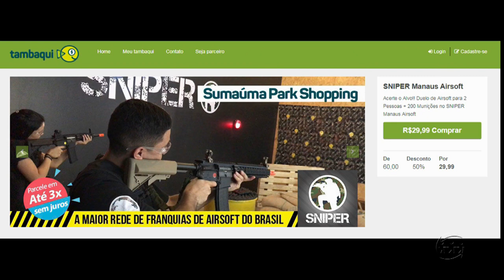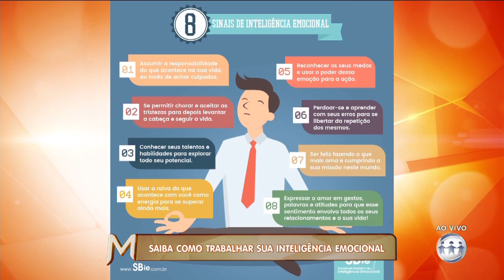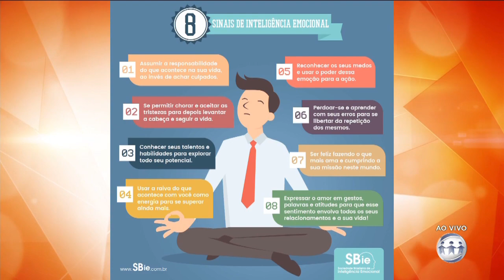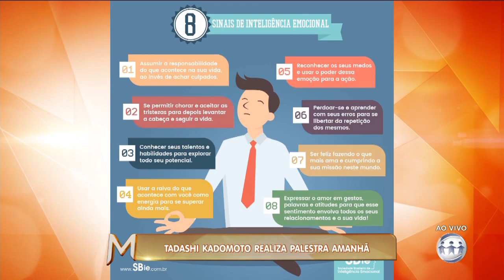MAGAZINE - 2º Bloco - 06/03/18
Assista ao segundo bloco do programa Magazine desta terça-feira. O Magazine é exibido às 15h50 (horário Manaus) de segunda a sexta, na TV A Crítica (canal 04 | NET 514) e pelo aplicativo A Crítica Play.